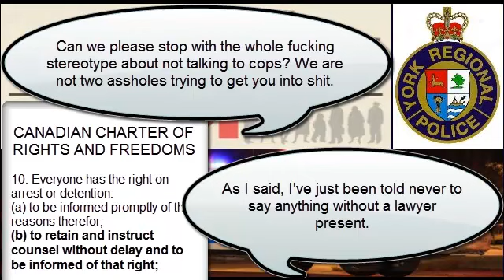A Police Record Because You Asked for a Lawyer? How York Police Const Orshansky Treats Citizens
Criminal intimidation happens when one person tries to force another person to do something they have a right to do. For example, a citizen has a right to speak with a lawyer once detained by police. If a police officer, such as Constable Konstantin Orshansky who can be heard here, was to start to threaten a person for asking for a lawyer, say, by telling them that they would flag them as being uncooperative on the system, so that police would discriminate against them in any future dealings, that would be criminal intimidation. Or threatening to wallpaper that person with tickets, or as the officer in this audio clip says "plus whatever else shit I could give you."

"Plus whatever else shit I could give you?" That's what York Regional Police Constable Konstantin Orshansky says as he tries to threaten this innocent, illegally and arbitrarily detained citizen. What does he mean by this threat? Well, what other things do rogue cops do to citizens? Take a billy club to their head? Beat them unconscious while they are handcuffed? Wallpaper a citizen with tickets that are undeserved? These are all offences we have seen Ontario police convicted of in the past year. I think when a police officer like York Regional Police Constable Konstantin Orshansky, illegally detains a citizen, denies that citizen access to a lawyer, does not telling them why they are being detained, and then threats that citizen to do "whatever else" to them is a pretty scary prospect.

Why all the threats? Because I wanted my human rights respected. I wanted a lawyer, as I had asked five times already. But the officer makes threats. "Talk to us, dude, talk to us and that's not going to happen. Save yourself" says the officer.

This is clearly criminal. But that's the problem. Who charges the cops when the cops go around breaking the law, criminally intimidating innocent civilians. Sadly, nobody cops the cops in Ontario. Their criminal activity goes unpunished.

By the way, Toronto Star reporter Robert Cribb wrote an excellent article on the topic. It's worth a read:

423. Intimidation (Criminal Code of Canada)

Every one is guilty of an offence who, wrongfully and without lawful authority, for the purpose of compelling another person to abstain from doing anything that he or she has a lawful right to do, or to do anything that he or she has a lawful right to abstain from doing, intimidates or attempts to intimidate that person or a relative of that person by threats that, in Canada or elsewhere, violence or other injury will be done to or punishment inflicted on him or her.